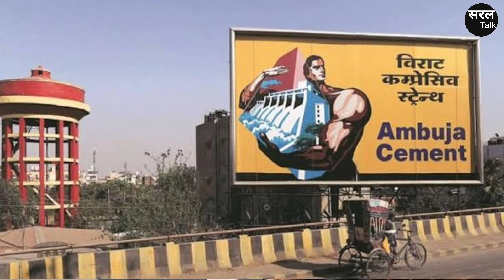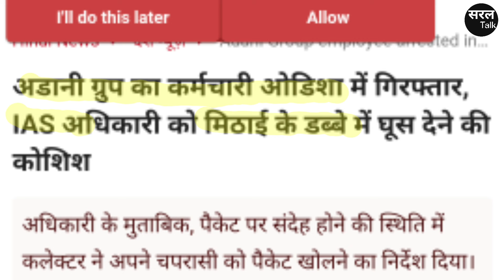आईएएस को खरीद रहा था अडानी समूह ! कलेक्टर ने धांसू सबक सिखाया ! Adani | IAS | Orissa | Saral Talk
ओडिशा के बलगढ कलेक्टर आदित्य गोयल को अडानी समूह की अंबुजा सीमेंट का अधिकारी रिश्वत देने की कोशिश कर रहा था! फिर आगे देखिए कलेक्टर ने कैसा सबक सिखाया.